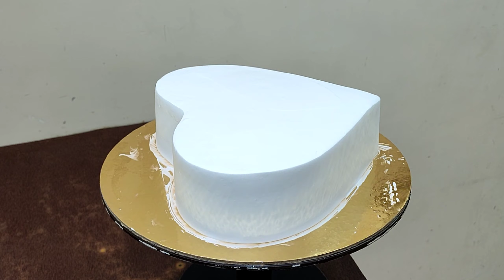Heart Shape Cake Design | Engagement Cake | Dil Shep Cake Design